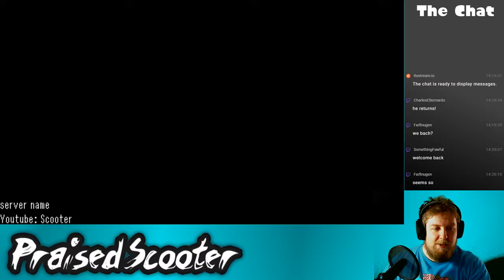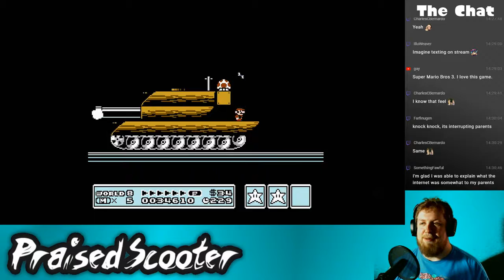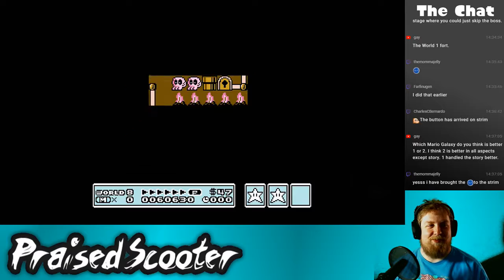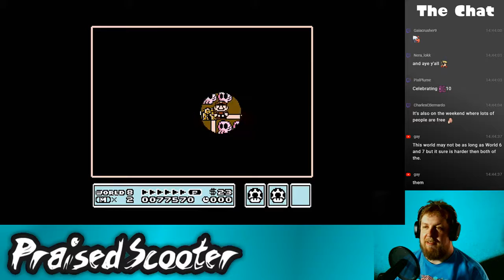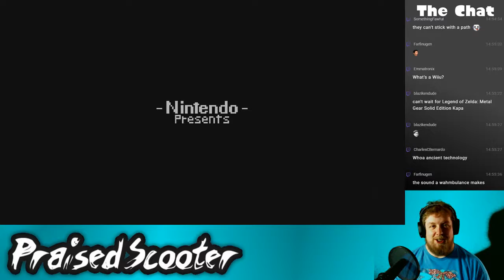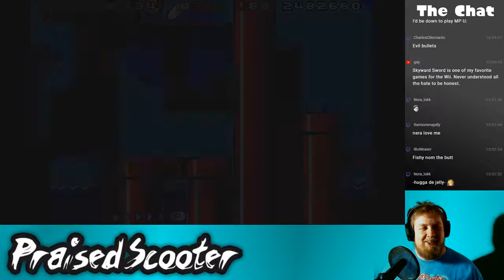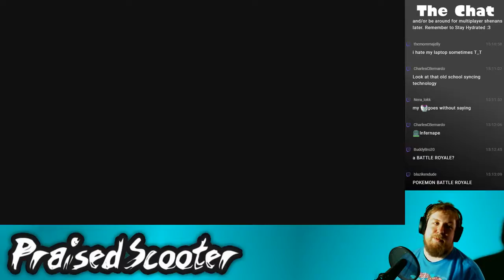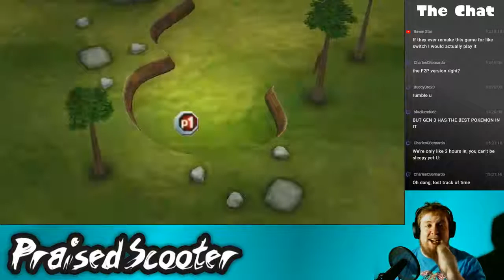10-year anniversary stream part 3